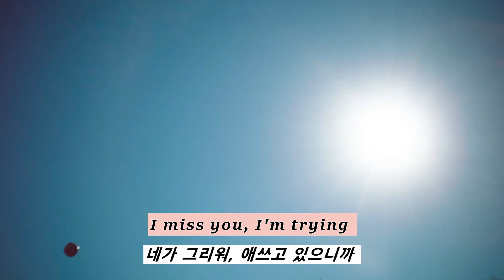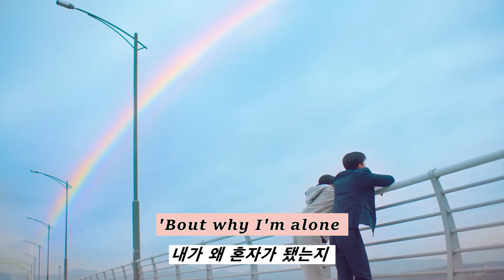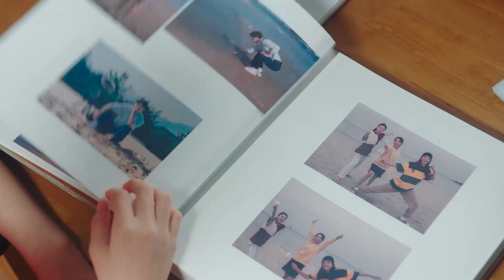이 노래 무조건 뜬다🌟: Rxseboy - I'm So Good at Lying ft. Powfu, Thomas Reid (2021) [가사해석/번역/자막]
로파이계의 유명인사, Anthony Tubbs입니다. 스테이지 네임 Rxseboy로 불리고 있어요. ​

Anthony는 자신의 감정을 표현하는 것에 두려워하지 않아요. “When We Were 16” “goodbye”, 그리고 “for the girl who breaks my heart” 에서 그의 진가를 알 수 있죠.

국내에서 이 아티스트를 아는 사람은 아마 Powfu 덕분에 알 거라고 생각해요. 둘이서 틈만 나면 콜라보를 하는데, Anthony가 Powfu를 아버지라고 부를 정도로 따르고 다닌다고 해요. 서로 음악 스타일이 똑같고, 거의 절친 같은 관계라 기회만 된다면 Powfu와 함께 진행한다고 해요.

I'm So Good at Lying은 캐나다 밴쿠버 출신의 싱어송라이터 Powfu와 테네시 주 내슈빌 출신의 싱어송라이터이자 비주얼 아티스트 Thomas Reid가 피처링에 참여한 곡으로, 중독성 강한 하이라이트와 감성적인 비트가 마음을 사로잡는 곡이에요.